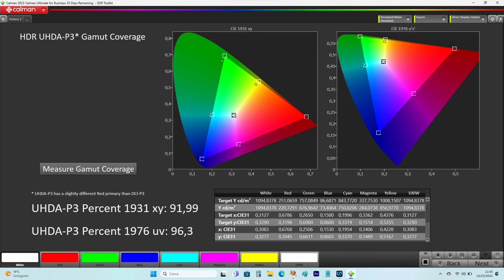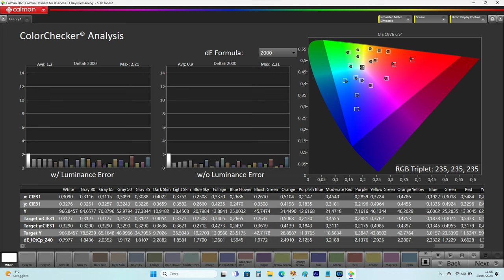TEST calibrazione TCL 98C805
Risultati alle misure dopo la calibrazione del 'piccolo' TCL 98C805 presso il punto vendita "Cinema & Sound" a Casalnuovo di Napoli (NA), il TV con diagonale di ben 98", local dimming da 1.344 zone e picco di luminanza fino ad oltre 1.300 NIT.